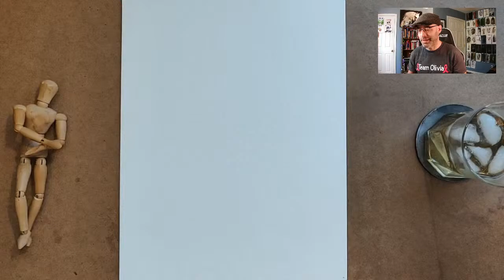Drawing a horse in charcoal on canvas board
In this episode I try drawing a horse on canvas board for the first time, in charcoal.

Join me on my journey of self-improvement by practicing art every day.

TeamOlivia send some well-wishes my friend's way to show your support in her battle against cancer.